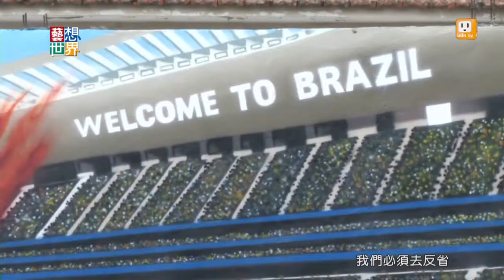20140611《藝想世界》巴西當地藝術家 街頭塗鴉抗議世界盃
四年一度的世界盃即將開始，今年主辦國巴西砸下超過三千億台幣籌備世界盃，是史上最貴的一次。 但是巴西民眾反對的聲音，也越來越強烈。巴西的藝術家就在各個城市串連塗鴉，像是塞滿錢的吉祥物，還有在足球旁邊，因為吃不飽而哭泣的小孩子。巴西人目前面臨嚴重的貧富差距、官員貪汙、和不良的社會體制，但是大筆預算花在蓋體育場館上。英國媒體形容，巴西是一群憤怒的人民，迎接一個充滿變數的球季。